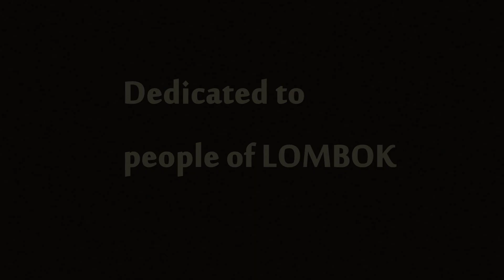Dedicated to people of Lombok - INDONESIA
Lombok take a place in your hart and stay there long after your gone.
Camera and edit by: Tomaž Primon
with Chechu Pajares and Aljaž Babnik

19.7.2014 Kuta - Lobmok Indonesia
Song : Yaan Tiersen - Comptine d'un autre été